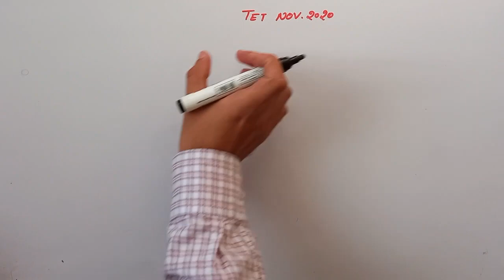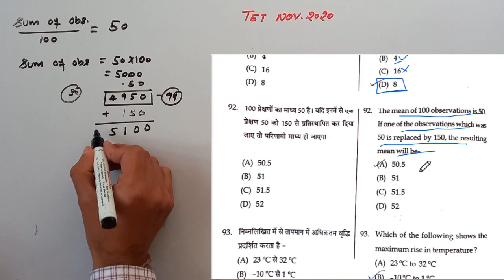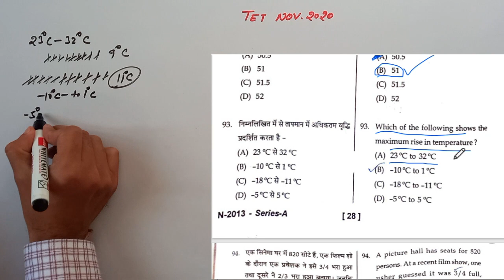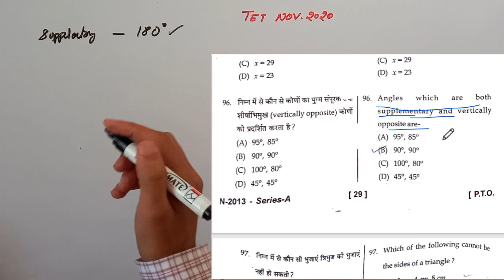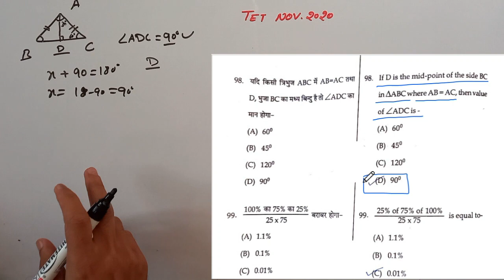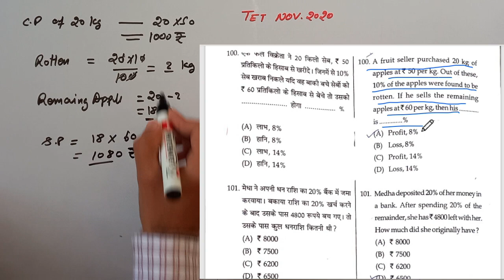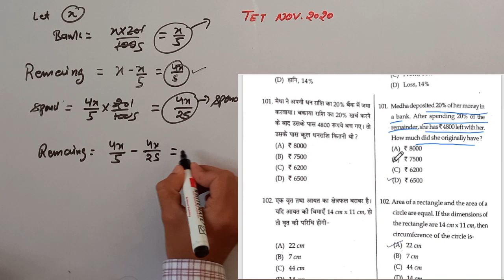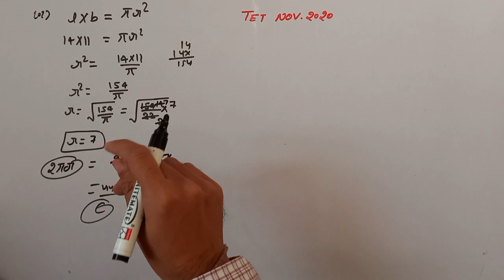Previous year solved TET Non medical/Maths Nov.2020/HP TET/positive approach by Nitesh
Physics 80+ question/MCQs